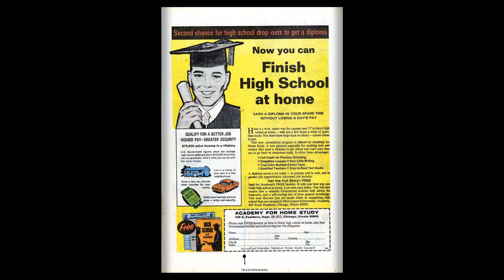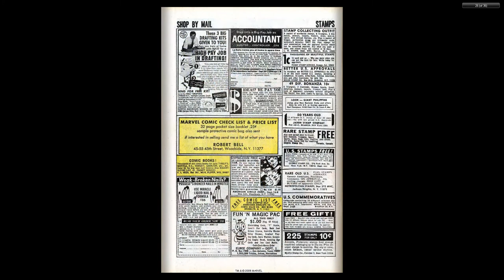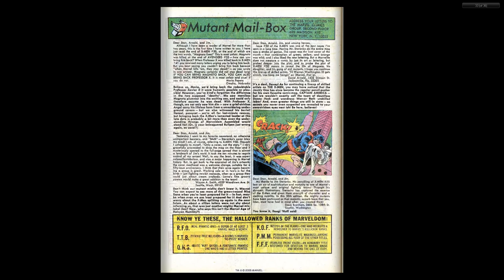196902 X Men v1 053